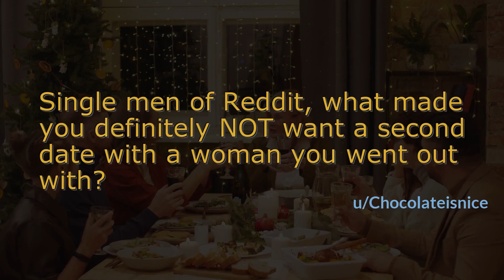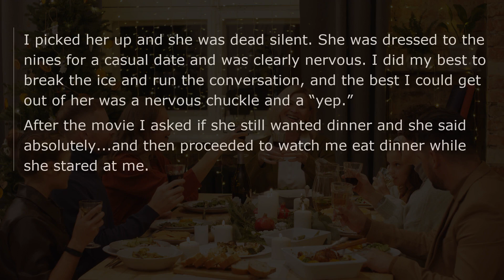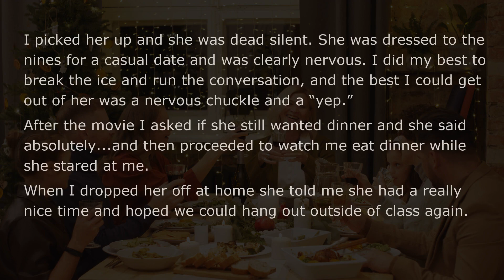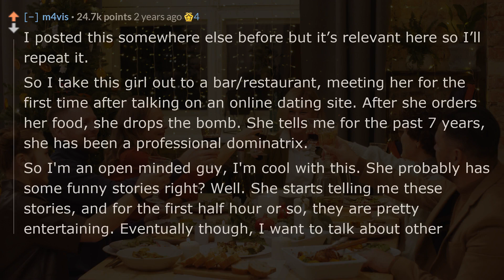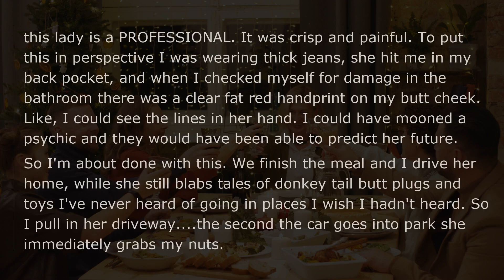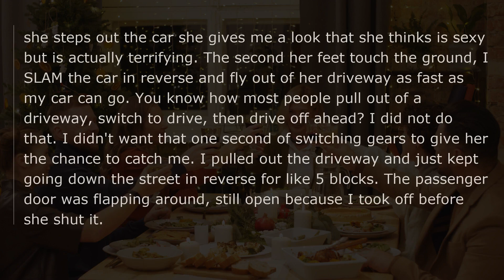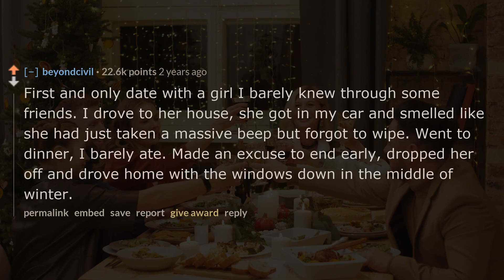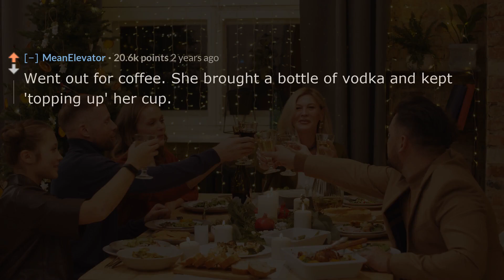Men, why did you not want a second date with that woman? reddit AskReddit stories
❤️Single men of Reddit, what made you definitely NOT want a second date with a woman you went out with?
👍Do you want bingeworthy Reddit askreddit videos?